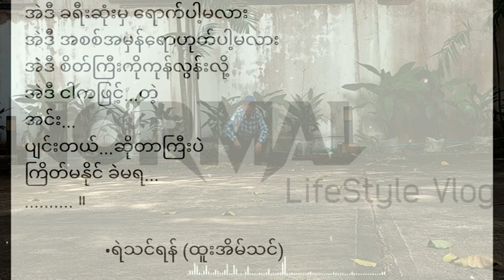ကျွန်တော်ဖတ်ချင်သောကဗျာများ(၁)/ချောင်းကြည့်ပေါက်များ/ရဲသင်ရန်(ထူးအိမ်သင်)@normalvlog2915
ထူးအိမ်သင်ရေးခဲ့တဲ့ကဗျာလေးဗျ .
ကျွန်တော်ဖတ်ချင်သောကဗျာများ(၁)
ကဗျာအမည် - ချောင်းကြည့်ပေါက်များ
ရေးသူ - ရဲသင်ရန်(ထူးအိမ်သင်)
ဖတ်သူ - ကိုလင်း(X-Rays)
@normalvlog2915 poeam htooeainthin normallifestylevlog ချောင်းကြည့်ပေါက်များ ရဲသင်ရန်(ထူးအိမ်သင်)